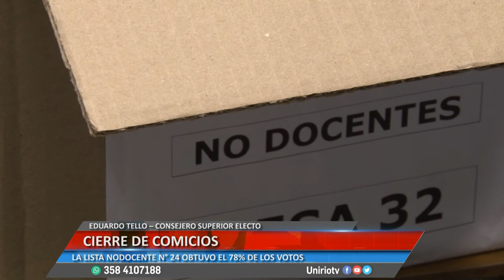CIERRE DE COMICIOS - EDUARDO TELLO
LA LISTA NODOCENTE N° 24 OBTUVO EL 78% DE LOS VOTOS
Facebook.com/uniriotv
Twitter.com/uniriotv